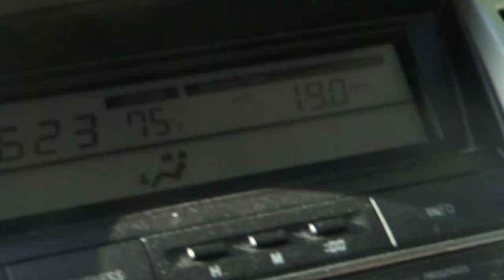not so slick Dumpers- Lisa catches them in the act.